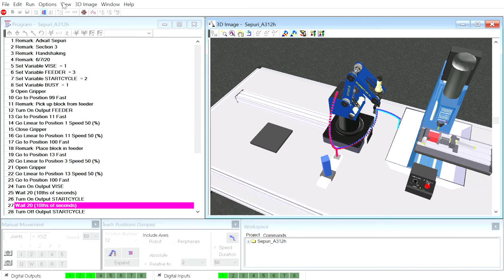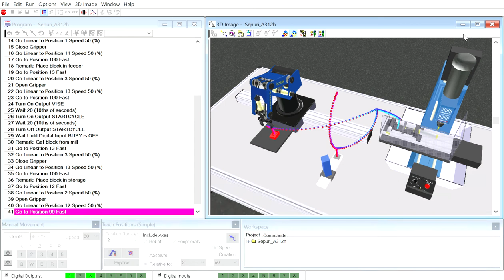RoboCell for SCORBOT ER 4u Sepuri A312h